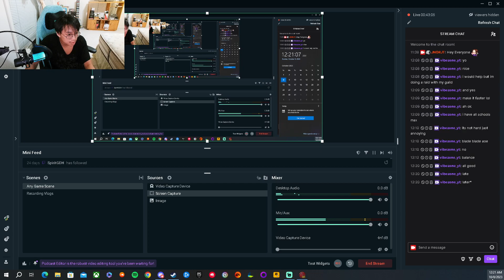WIZARD101 DEATH WIZARD FARMS FOR 2 SKY IRON HASTA WANDS FOR OTHER HIS WIZARDS GAMEPLAY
Wizard101 Stream Start Time And Date: 11:38 PM On 10/07/23
Wizard101 Stream End Time And Date: 12:21 AM On 10/08/23 -- Watch live